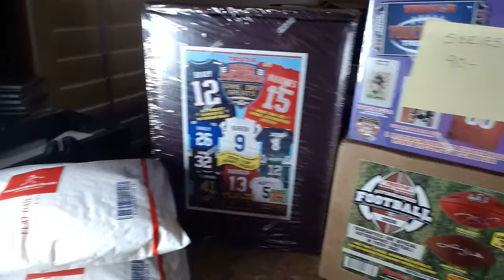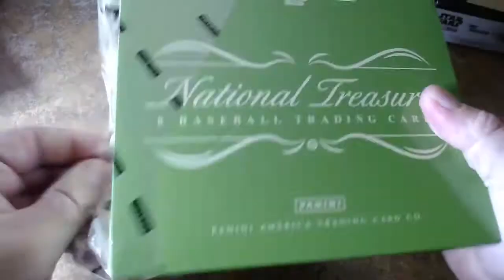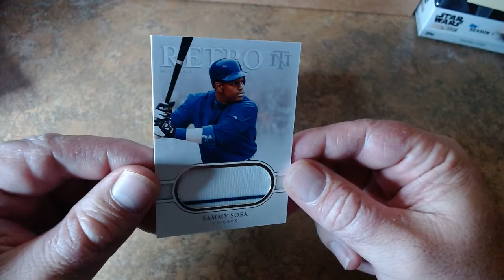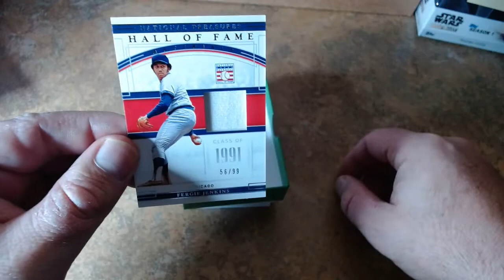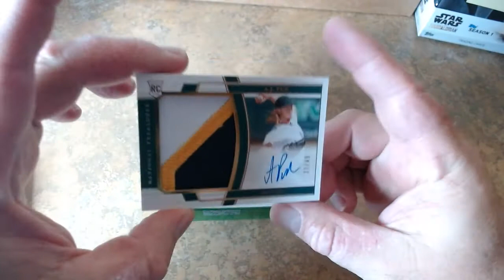2020 National Treasures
We will be live 11/12/2020 @ 9 PM EST